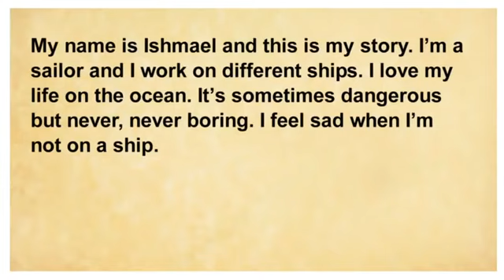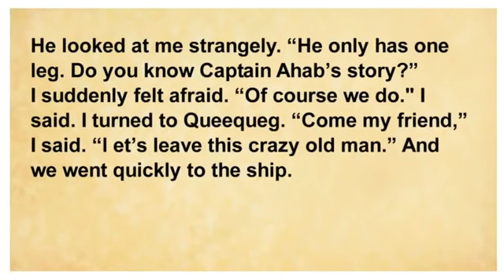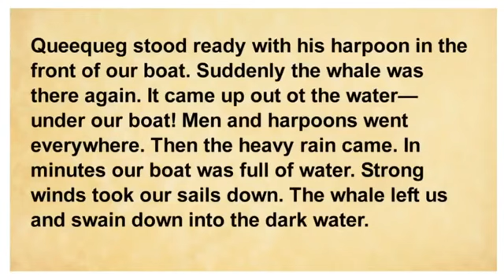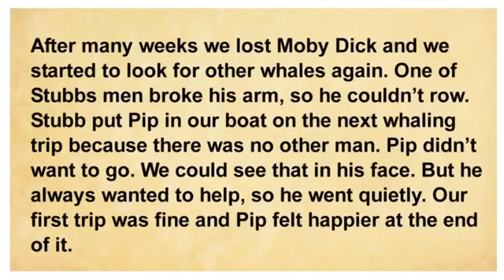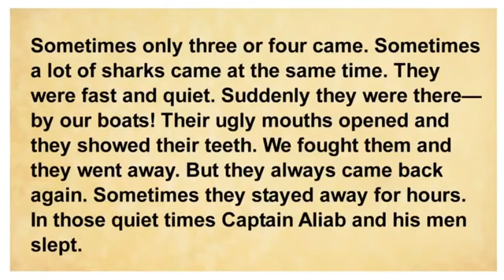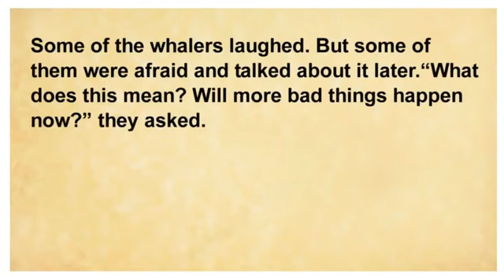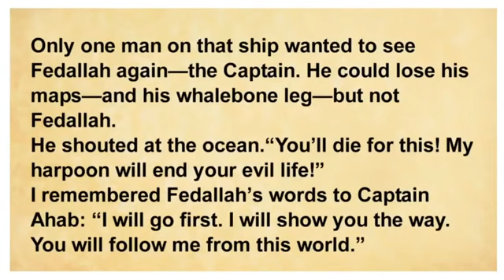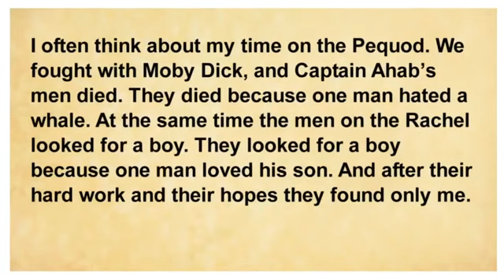Learn English Through Story. Moby Dick